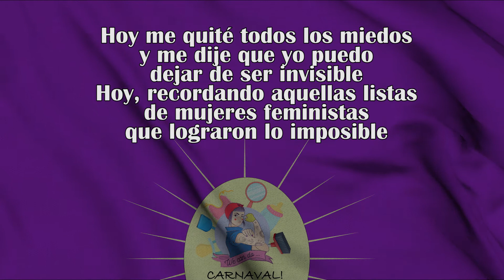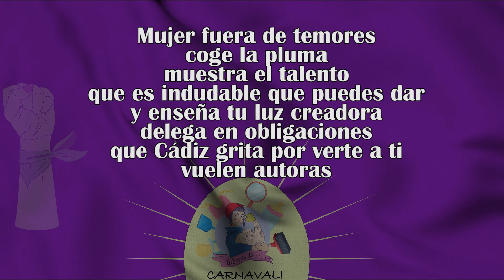Pasodoble "Hoy" - We can do...carnaval!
Letra de la pasodoble "Hoy" de la Comparsa de Mar Muñoz "We can do carnaval!" en el COAC 2022 Cadiz. Pasodoble cantado en preliminares.
Carnaval de cadiz 2022
Wecando